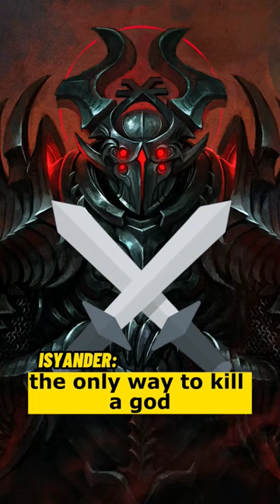The Emperors Biggest Mistake With Chaos